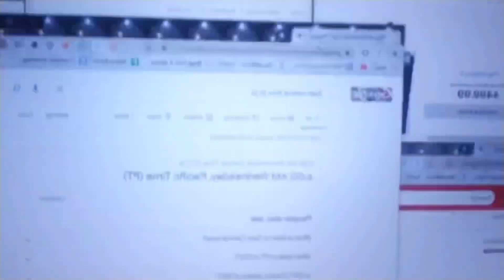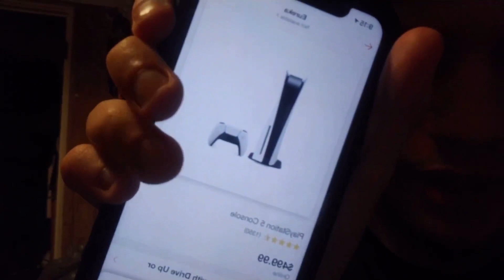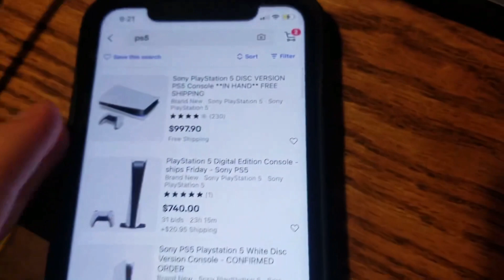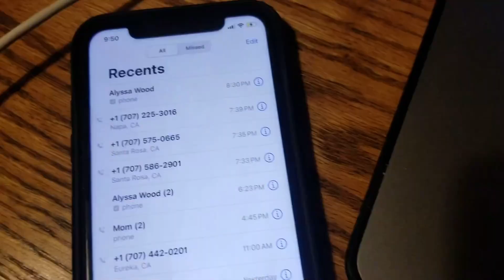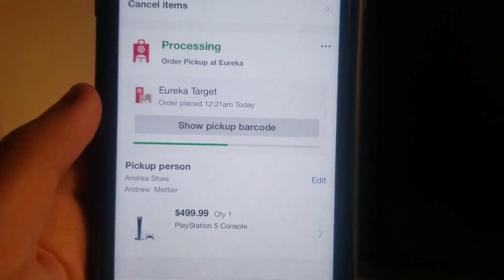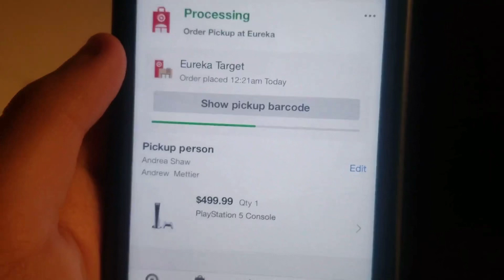Buying a PS5 on Launch day! -Camping out inside my room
The best launch day camp out of all time.

If I were to receive a Wide AM penny for every time I said “crazy” in this video I would be rich.